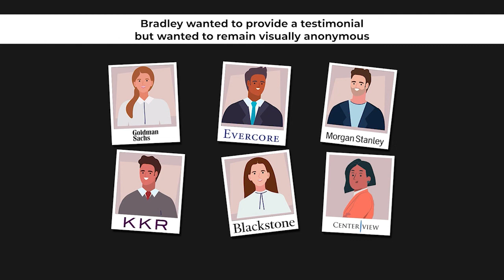How Bradley Landed Every Top Tier Investment Banking Offer He Applied For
Our client Bradley is a rising junior who has already secured offers from banks like Perella Weinberg, Citi, and Evercore. As of this interview, he's also been fast-tracked to superday interviews with Goldman Sachs (both NYC and SF). Hear him talk about how he went from a bioengineering major who knew very little during his sophomore year, to securing offers from every bank he's applied to so far (100% offer rate).